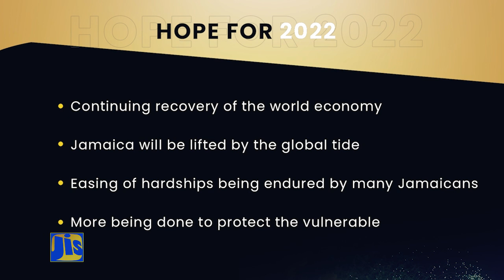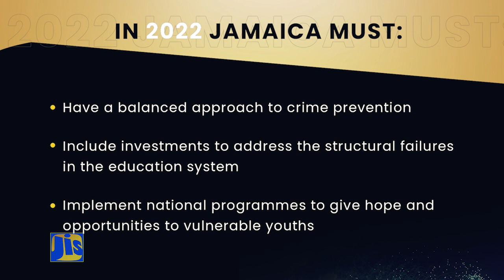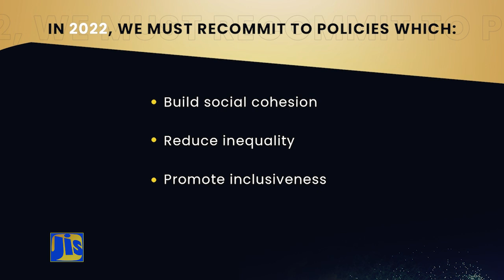Mr. Mark Golding, Leader of the Opposition New Year's Message